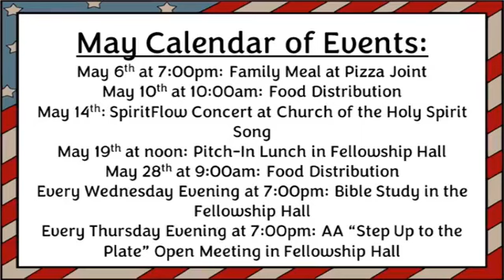Enjoy Our Dynamic Worship Service!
Sermon by Pastor Joyce Stone: "Go With The Flow1" Ezekiel 47:1-12 & John 7:37-39